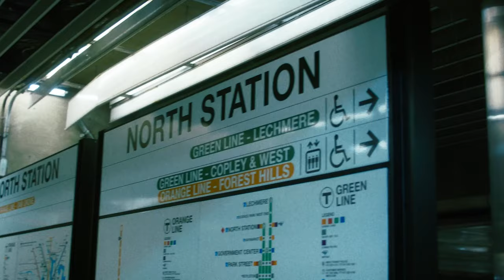It's DifferentHere because of you ☘️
Boston...it's DifferentHere.

Because here, game day is a state of mind. Because here, you're either born a fan or become one. It's different here. You learn to count in championships and work when nobody's watching. Because here, you consider tip-off a time of day and there's no such thing as fair weather. Because here, a legacy is shared by all. Because here, it's not just a team- it's a way of life. It's different here. Because here, we come from all directions with one driving passion. It's different here because of you ☘️